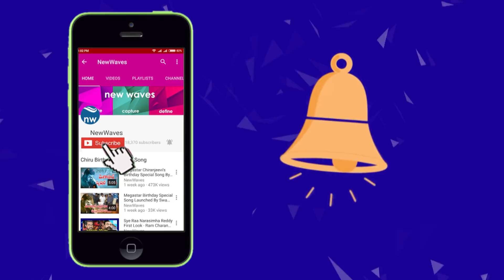మాకెంత సీనుందో అందరికీ తెలుసు | Face to Face With BJP MLC Somu Veerraju | New Waves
BJP MLC Somu Veerraju said that BJP would concentrate on further strengthening of the party in Andhra Pradesh. He explained why he has made strong comments against TDP. He has clarified
his party stand on Polavaram too. Watch it on new waves video